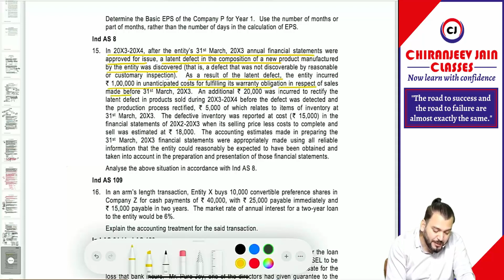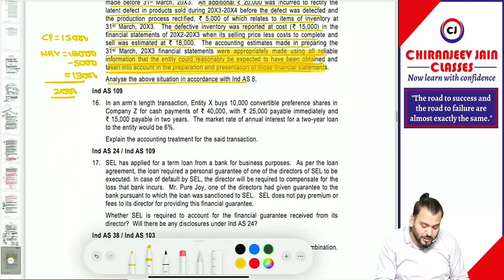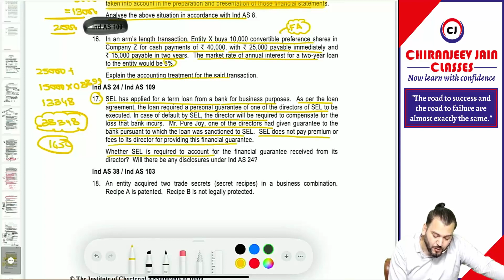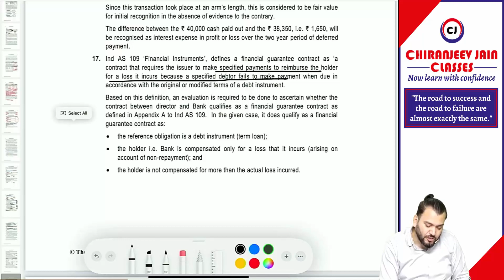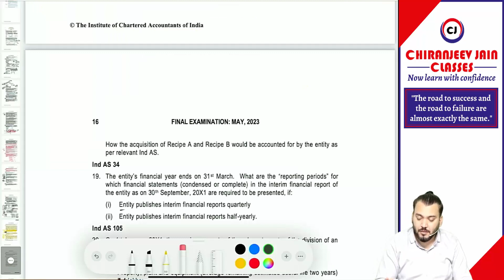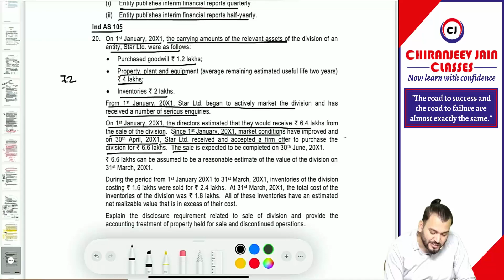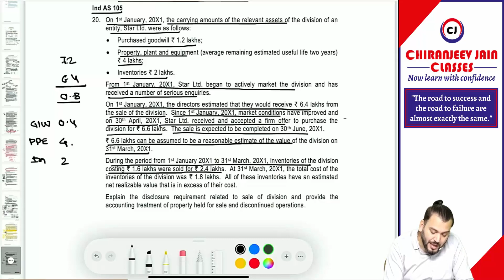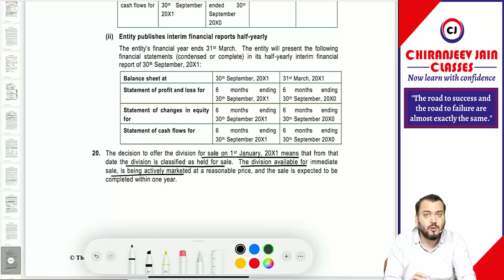CA FINAL FR ! RTP May 2023 Discussion - Session 3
Link to download Expected Question For May 23 Exams

Link to download Suggested Answer by CA Chiranjeev Jain For Nov 22

Link to Download Expected Question for Dec 21 Exam
Link to Download the INDEX of Revisionary Lectures with Start and End time of each IND AS
Link to Download CJ sir Class Notes of Latest Batch
Link to Download Test Series with Schedules and Suggested Solutions

How to Join Telegram Channel Answer – Please Install Telegram app in your mobile and then click on below given, you will automatically redirected to Chiranjeev Jain Sir Group

Sir have 13 years teaching experience and he teach students as per ICAI requirement and. He makes sure that student pass the exams with very good marks and also get practical understanding of FR Subjects.

NOW Learn with Confidence With CA Chiranjeev Jain
For  Details of our classes -  Contact 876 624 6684/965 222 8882